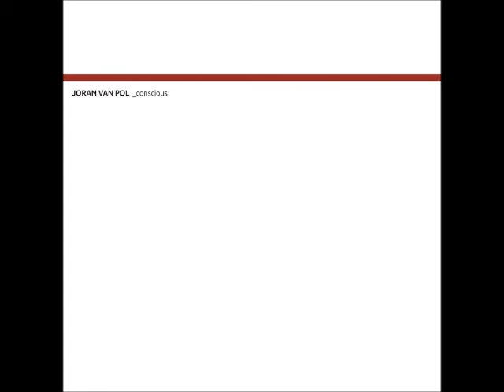Joran Van Pol - Stonecold [minusMAX3]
Joran Van Pol - Stonecold
_conscious
minusMAX3
Minus
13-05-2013